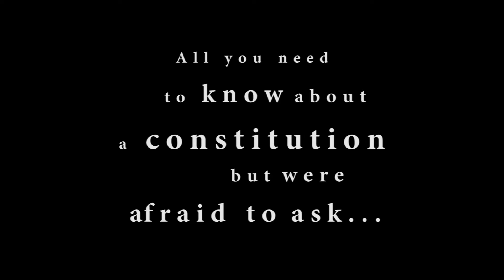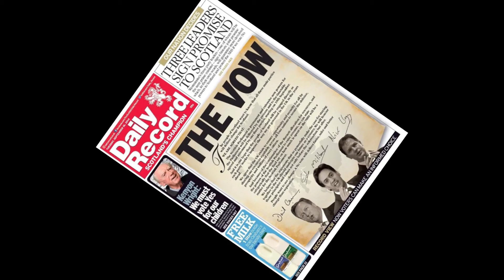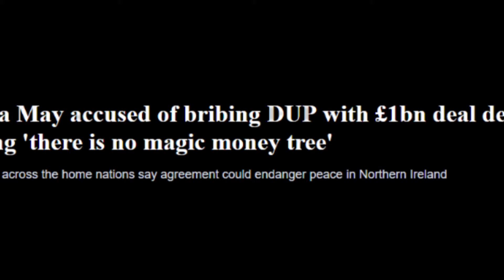Towards a Scottish Constitution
John Drummond, Chairman of the Scottish Constitution Commission, explains why it is important that Scotland should have its own written constitution.